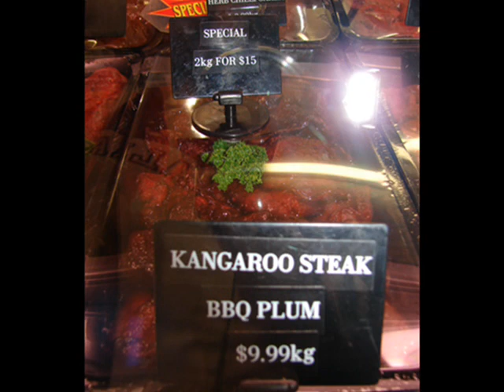ADELAIDE CENTRAL MARKET PART ONE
Andy, here baby Luciano and I go to Adelaide Central Market on a lazy Friday afternoon 09/01/09